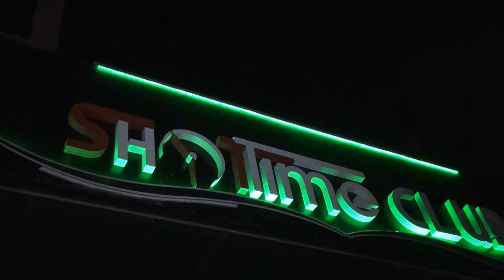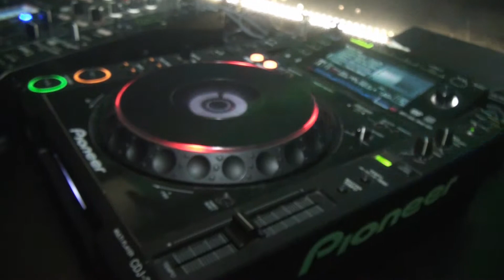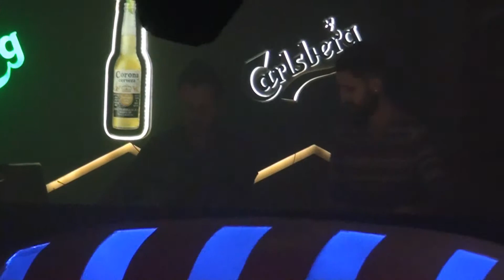SHAT TİME CULUP